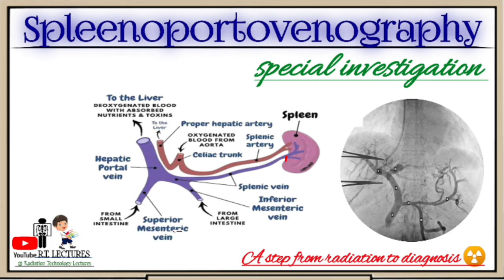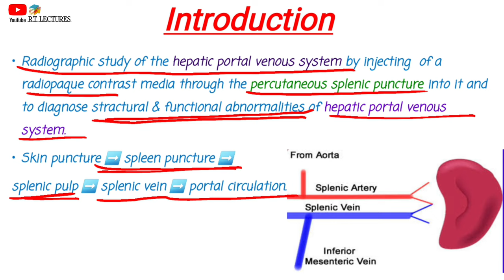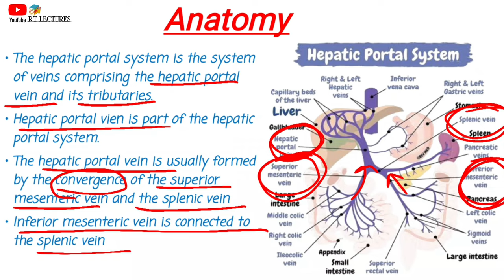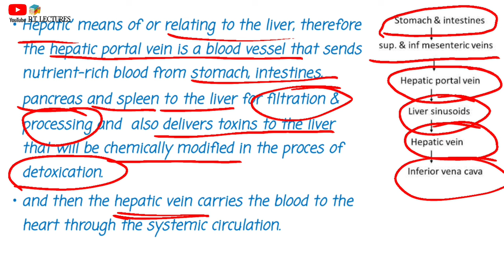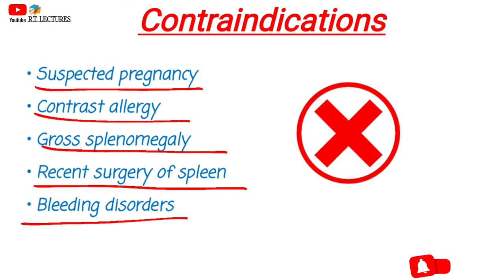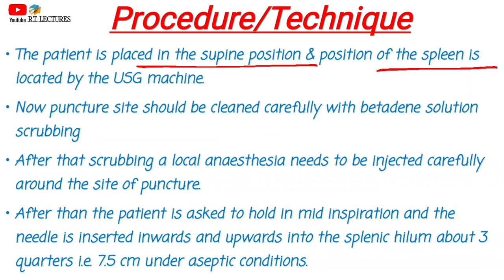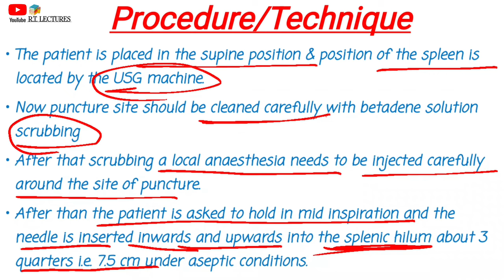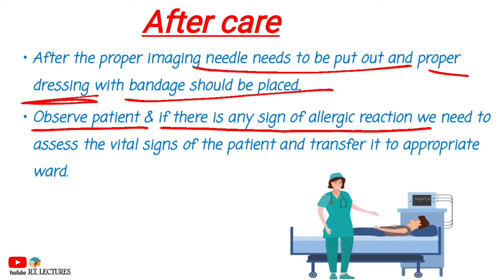Spleenoportovenography special investigation Spleenoportovenography test in hindi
Spleenoportovenography special radiological procedure
portal system radiography
special radiological examination
special radiological investigations
special investigations
Radiography special
Special radiography
Radiography science
medical radiography
medical radiology
imaging radiology
Medical imaging
Medical imaging technology
R.T. LECTURES